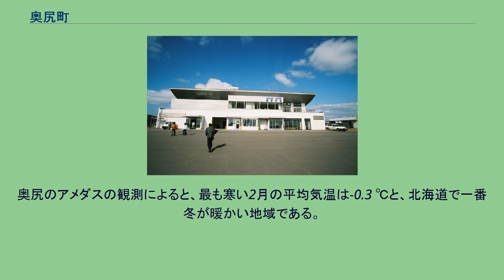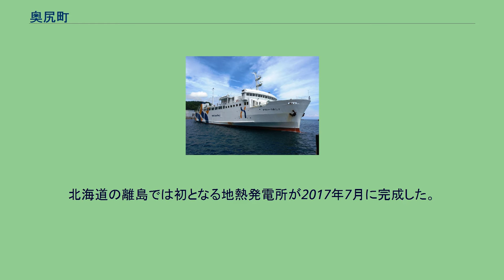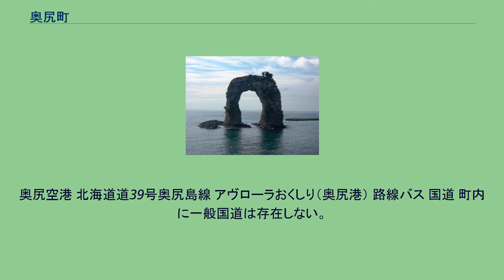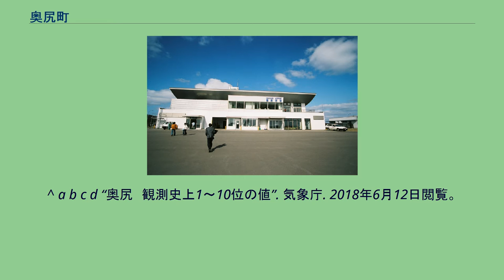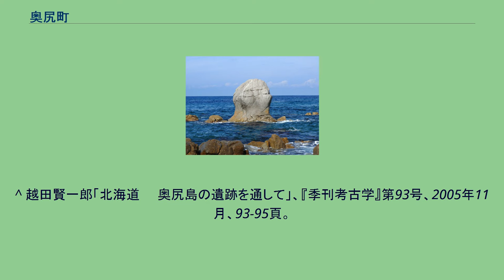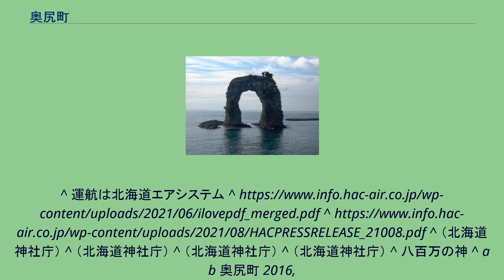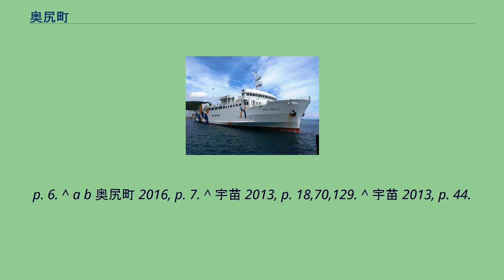奥尻町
青苗地区 稲穂岬灯台 奥尻町（おくしりちょう）は、北海道檜山振興局管内の奥尻郡にある町で、町域は奥尻島の全島である。
北海道本土との交通手段は、飛行機は奥尻空港から函館空港（函館市）まで40分（平日運航）、丘珠空港（札幌市東区）まで45～50分（土休日運航）。
フェリーは江差港（江差町）まで2時間15分。
地名はアイヌ語の「イクシュン・シリ（その向こうの・島）」の転訛に由来する。
内陸部は山が多く、集落の多くは海岸付近にある。
山地 最高峰は神威山（標高584m）で、山の奥尻島分屯基地敷地内に三角点がある。
海岸 島嶼 周囲が海に囲まれているため海洋性の気候である。
奥尻のアメダスの観測によると、最も寒い2月の平均気温は-0.3 ℃と、北海道で一番冬が暖かい地域である。
ケッペンの気候区分では温暖湿潤気候に属する。
住宅団地 （海を挟んで） 奥尻島はオホーツク文化の広がりの最南部にあたり、島の南端にある青苗砂丘遺跡で5つの住居跡と多数の遺物が見つかった。
ニホンアシカなどの海獣を狩り、エゾアワビを採るなど、海で暮らしを立てていた。
擦文文化の青苗遺跡にもアシカとアワビが見られ、古墳時代の本州から交易で入手したとみられる鉄製品や玉類が見つかった。
奥尻町国民健康保険病院 国内 主な産業はウニなどの漁業・水産業と、観光である。
農業 漁業 物流 電力 北海道電力が供給する。
北海道の離島では初となる地熱発電所が2017年7月に完成した。
出力250kWのうち200kW、島内世帯の3%分を北海道電力に売電する。
奥尻空港 北海道道39号奥尻島線 アヴローラおくしり（奥尻港） 路線バス 国道 町内に一般国道は存在しない。
^ “道南の三角点28点夏冬踏査　2年がかりで達成　最後は大千軒岳　函館山の会”. 北海道新聞 (北海道新聞社). (2014年7月16日). ^ a b “奥尻　年・月ごとの平年値”. 気象庁. 2018年6月12日閲覧。
^ a b c d “奥尻　観測史上1～10位の値”. 気象庁. 2018年6月12日閲覧。
^ 越田賢一郎「北海道　　奥尻島の遺跡を通して」、『季刊考古学』第93号、2005年11月、93-95頁。
^ 禁酒令の島、とっくり公開　北海道奥尻、故意に割る？日本経済新聞ニュース（2017年8月11日） ^ “地熱発電所、奥尻町に完成 道内離島で初”. 『日本経済新聞』朝刊（北海道経済面）. (2017年7月29日). ^ “ハートランド奥尻-せたな航路休止へ ホテル閉館見通しで”. 北海道新聞 (2019年1月22日). 2019年4月27日閲覧。
^ “「せたな－奥尻島航路」運航休止のお知らせ (PDF)”. ハートランドフェリー (2019年2月13日). 2019年4月27日閲覧。
^ 運航は北海道エアシステム ^ ^ （北海道神社庁） ^ （北海道神社庁） ^ （北海道神社庁） ^ （北海道神社庁） ^ 八百万の神 ^ a b 奥尻町 2016,
p. 6. ^ a b 奥尻町 2016, p. 7. ^ 宇苗 2013, p. 18,70,129. ^ 宇苗 2013, p. 44.